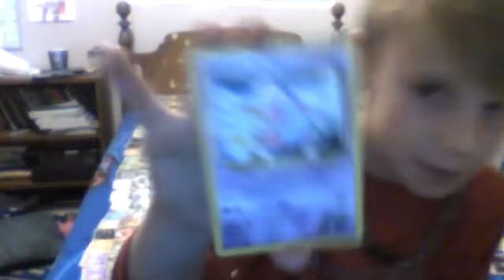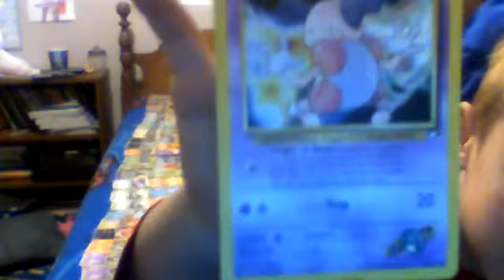300 CARDS ON MY BED!!!!!!!!!!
I put 300 cards on my bed exactly 300 i counted.
byyyyyeeeeeeeeeeeeeeeeeeeeeeeeeeeeeeee!